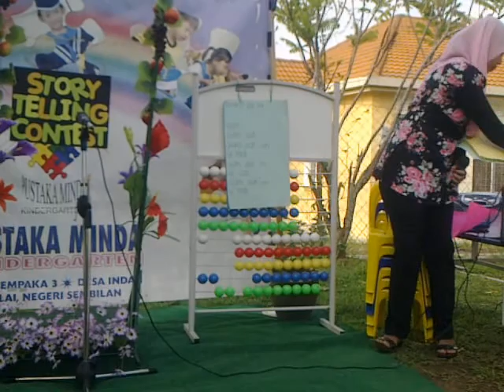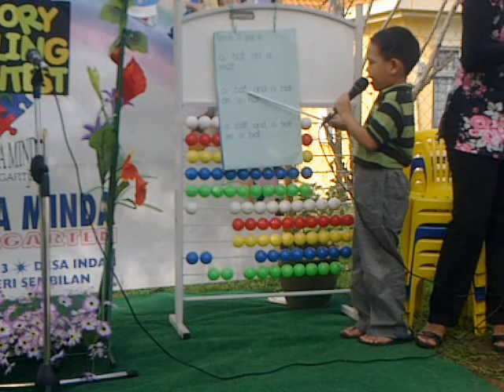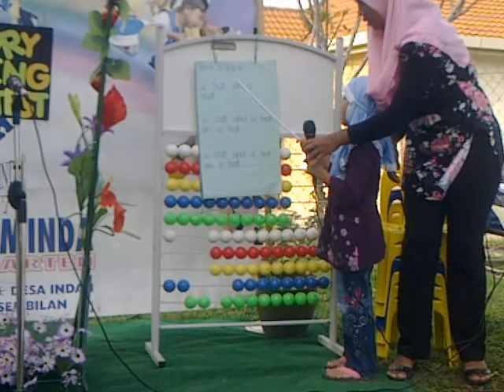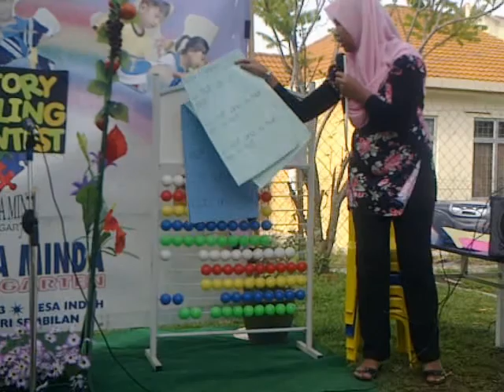PUSTAKA MINDA CEMPAKA - Story Telling (PART 7)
Story Telling 2010